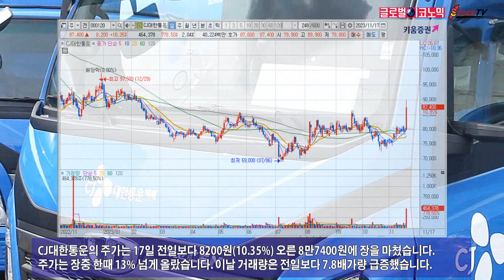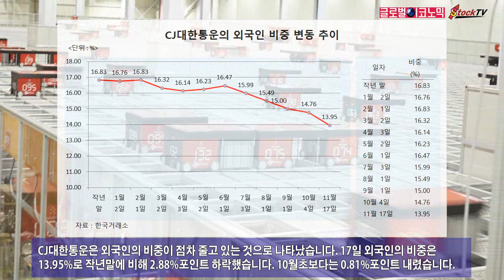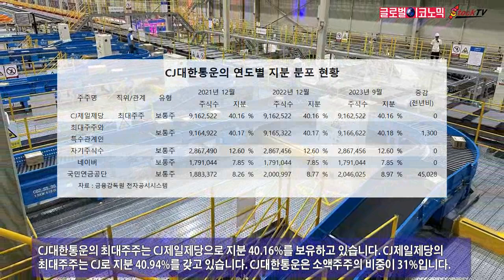CJ대한통운, 알라바바·유가하락 호재에 주가 10%대 급등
CJ대한통운은 알리바바 해외커머스 부문의 성장과 유가 하락이라는 호재가 겹쳐 주가가 10%대 급등했습니다. CJ대한통운은 알리바바 산하 알리익스프레스와 협업 관계를 갖고 있습니다.
CJ대한통운의 주가는 17일 전일보다 8200원(10.35%) 오른 8만7400원에 장을 마쳤습니다. 주가는 장중 한때 13% 넘게 올랐습니다. 이날 거래량은 전일보다 7.8배가량 급증했습니다.
알리바바 해외커머스 부문은 올해 3분기 53%의 성장률을 보였습니다. CJ대한통운의 알리익스프레스 처리 물량도 2분기 550만 박스에서 3분기 900만 박스로 높은 성장세를 보이고 있습니다.
국제유가가 큰 폭으로 하락세를 계속하고 있는 것도 큰 호재가 됩니다. 운송주는 유가가 내리면 연료비 부담이 줄어들어 실적이 개선되는데 국제유가는 올해 7월 이후 최저수준입니다.